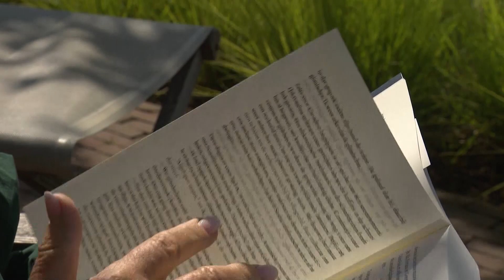Filmpje kwaliteitslabel GroenGek(l)eurd & Greensupport - Tournée Provinciale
In de reportage van Tournée Provinciale uitgezonden op PlattelandsTV werd in de week van 9 oktober 2023 ingezoomd op het kwaliteitslabel GroenGek(l)eurd en het project Greensupport. Een prachtige tuin om in te ontspannen tussen het groen samen met familie en vrienden. Wie droomt daar niet van? Een doordacht aangelegde en goed onderhouden tuin geeft jarenlang plezier en weinig zorgen. Een professionele tuinaannemer kan je helpen bij aanleg en onderhoud en het GroenGek(l)eurd kwaliteitslabel geeft je dat éxtra tikkeltje vertrouwen. Voor meer info over GroenGek(l)eurd, surf naar

Het Proefcentrum voor Sierteelt (PCS) ondersteunt de professionele tuinaannemers via hun afdeling Groen. Via het project Greensupport kan de werking van de afdeling Groen verbreden en nog meer inzetten op klimaatbestendig en biodivers groen.

Met steun van de provincie Oost-Vlaanderen en het Departement Omgeving.

 © Provinciebestuur Oost-Vlaanderen, dienst Landbouw & Platteland